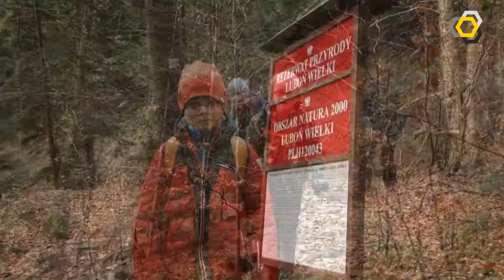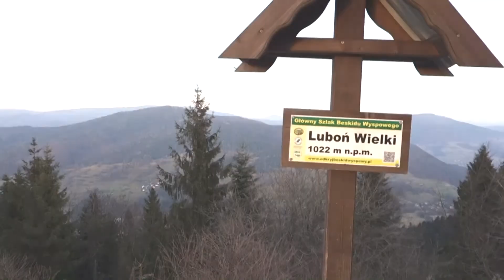LUBOŃ WIELKI - KP Turbacz 25.11.2017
Film z wyprawy Klubu Podróżnika Turbacz na Luboń Wielki w Beskidzie Wyspowym. Podróż Percią Borkowskiego. Poszukiwanie jaskiń na stokach Lubonia, wizyta w schronisku na szczycie.